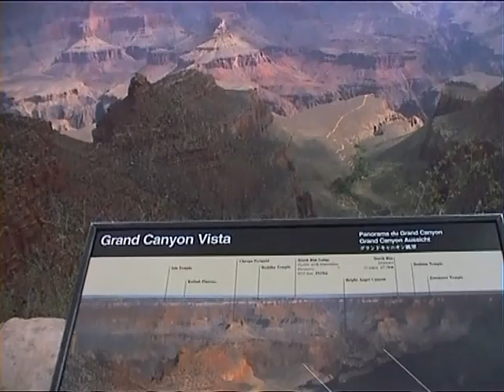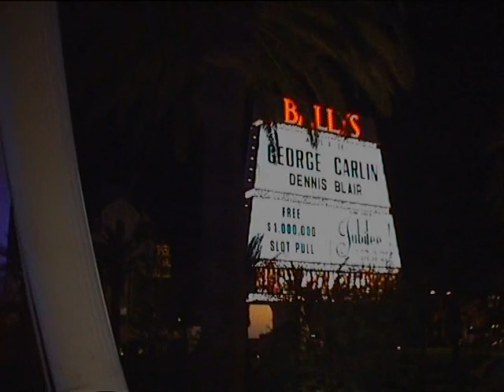1999 Grand Canyon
One day trip from Las Vegas to Grand Canyon by air